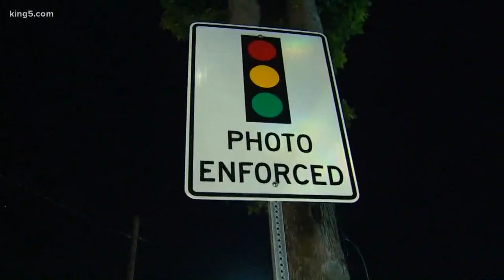Kent police using new officer body cameras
Over 100 Kent officers will be wearing the new body cameras, funded by revenue from red light traffic cameras.